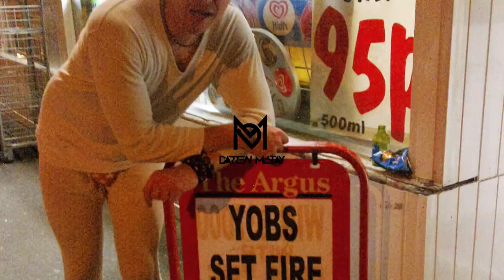Minun Toinen Suomen Vlogi - My Second Finnish Vlog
Kiitos kuuntelemisesta!

Yes I am learning the language over here in Finland and it's about time I started putting some of it to good use. Here we go. Don't forget to put subtitles on in case you don't understand the Finnish language.

Much love
Darren